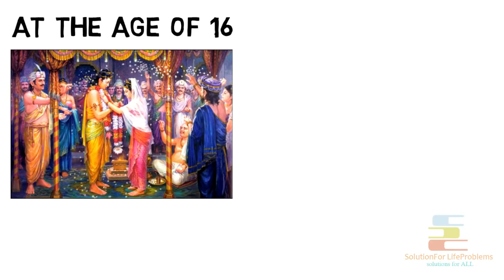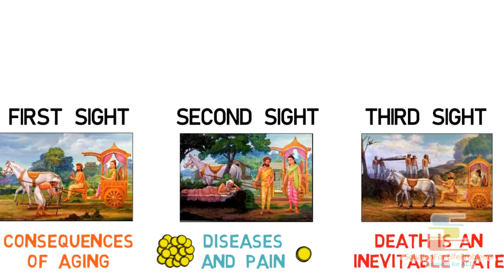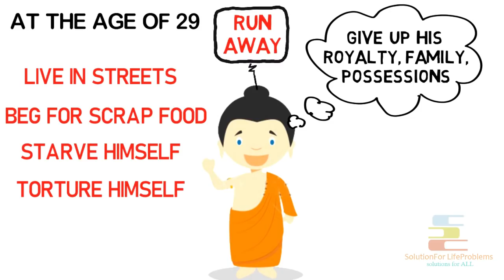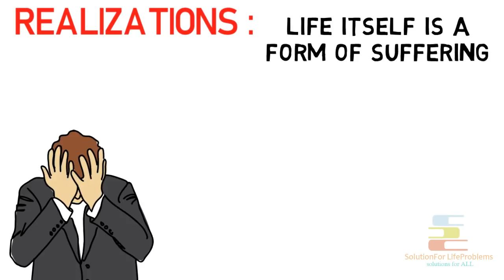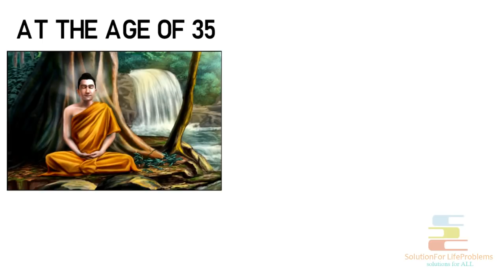गौतम बुद्ध की जीवनी | Motivational Biography in Hindi | Gautam Buddha's Animated Life Story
Motivational Video in Hindi from real life incidents of Siddhartha Gautama the Buddha Enlightenment Story Biography in Hindi

About twenty-five hundred years ago, in the Himalayan foothills of present-day Nepal, there lived in a great palace a king named Śuddhodana with his queen named Maya devi. They gave birth to a special child who exhibited the marks of a great man. He was given the name Siddhartha Gautama. A prophecy indicated that if the child stayed at home he was destined to become a world ruler. If the child left home, however, he would become a universal spiritual leader. To make sure the boy would be a great king and world ruler, his father isolated him in his palace and he was raised by his mother's younger sister, Maha Pajapati, after his mother died just seven days after childbirth.
For this son the king had a particularly grand idea: he would make the child’s life perfect. The child would never know a moment of suffering—every need, every desire, would be accounted for at all times. The king built high walls around the palace that prevented the prince from knowing the outside world. The king lavished the child with food and gifts, surrounding him with servants who catered to his every whim. And just as planned, the child grew up ignorant of the routine cruelties of human existence. All of the prince’s childhood went on like this. At the age of 16 he got married to a beautiful princess named Yashodhara. After a few years of their marriage they gave birth to a child name Rahul. The prince had everything in the world.
But at the age of 29, he decided to run away. But the prince was more like his father than he knew. He had grand ideas too. He wouldn’t just run away; he would give up his royalty, his family, and all of his possessions and live in the streets, sleeping in dirt like an animal. There he would starve himself, torture himself, and beg for scraps of food from strangers for the rest of his life. The next night, the prince snuck out of the palace again, this time never to return. And as planned, the prince suffered greatly. He suffered through disease, hunger, pain, loneliness, and decay. He confronted the brink of death itself, often limited to eating a single nut each day. A few years went by. Then a few more. And then . . . nothing happened. Siddhartha followed this life of extreme asceticism for six years, but this did not satisfy him either; he still had not escaped from the world of suffering. The prince began to notice that this life of suffering wasn’t all that it was cracked up to be. It wasn’t bringing him the insight he had desired. It wasn’t revealing any deeper mystery of the world or its ultimate purpose. Soon the prince came to the conclusion that his grand idea, like his father’s, was in fact a terrible idea and he should probably go do something else instead. So he decided to break his long fast by accepting milk and rice pudding from a village girl named Sujata.
Then totally confused, the prince cleaned himself up and went and found a big pipal tree near a river—now known as the Bodhi tree—in Bodh Gaya, India. He decided that he would sit under that tree and not get up until he had found the truth of life. As the legend goes, the confused prince sat under that tree for forty-nine days. In that time the prince came to a number of profound realizations. One of those realizations was this: that life itself is a form of suffering. The rich suffer because of their riches. The poor suffer because of their poverty. People without a family suffer because they have no family. People with a family suffer because of their family. People who pursue worldly pleasures suffer because of their worldly pleasures. People who abstain from worldly pleasures suffer because of their abstention. This isn’t to say that all suffering is equal. Some suffering is certainly more painful than other suffering. But we all must suffer nonetheless. After a reputed 49 days of meditation, at the age of 35, Gautama attained Enlightenment, and became known as the Buddha or "Awakened One”.

**THIS BIOGRAPHY IS BASED ON OUR INTERNET RESEARCH. IT MAY NOT BE 100% ACCURATE**